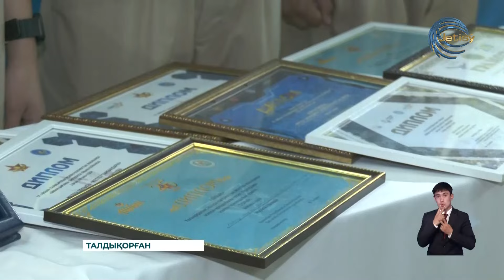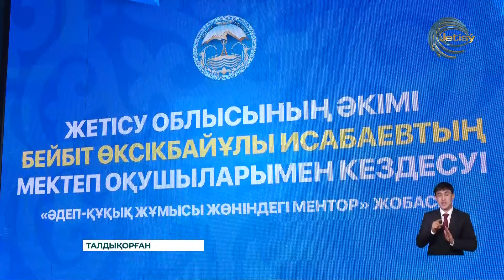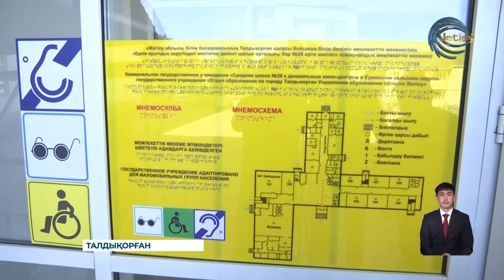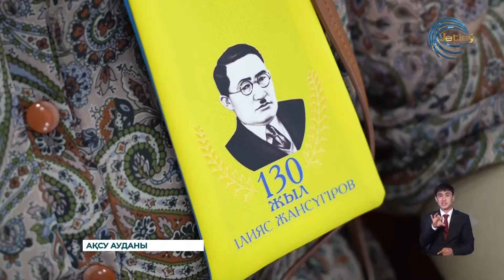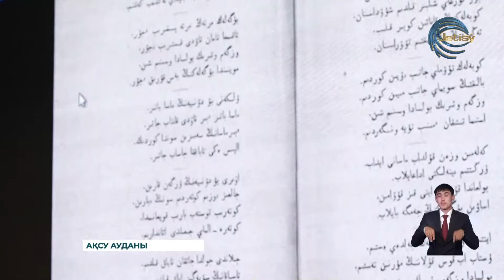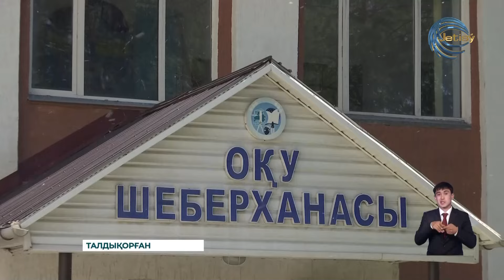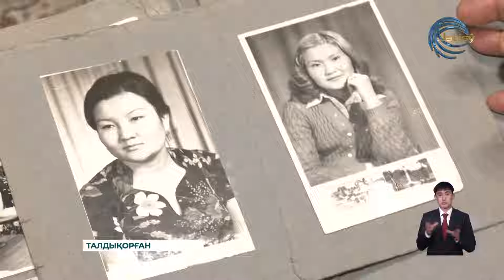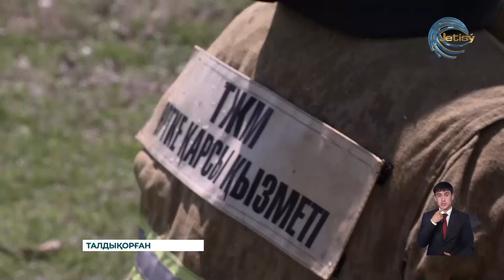ЖЕТІСУ ЖАҢАЛЫҚТАРЫ (15.05.2024) 20:30